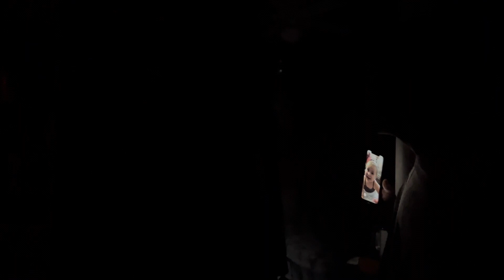Don’t Listen - a scary short film - RudyProductions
Don’t Listen - a short film

Written & Directed by Zach Rudy

Staring:

Kyle Rudy

Zach Rudy

Caprice Spaeny

Brandon Rudy

Crew:

Jerry Rudy

Kyle Rudy

I made this all on my iPhone using iMovie! I use non copyrighted music to avoid copyright.